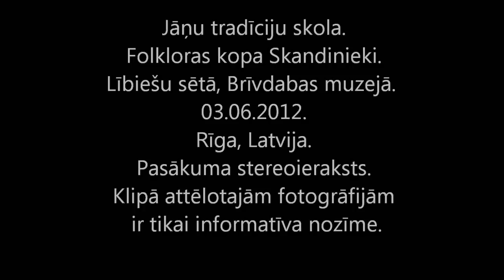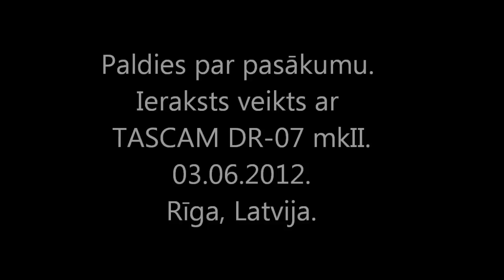Jāņu tradīciju skola. Folkloras kopa Skandinieki.Lībiešu sētā Brīvdabas muzejā.03.06.2012.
Latvian folk music. Jāņu tradīciju skola.Folkloras kopa Skandinieki.
Lībiešu sētā, Brīvdabas muzejā. 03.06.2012.Rīga, Latvija.
Pasākuma stereoieraksts.Klipā attēlotajām fotogrāfijām ir tikai informatīva nozīme.
Information in English:
Applied Folk Art Fair.
Every year during the first weekend of June the most important annual event of the museum takes place -- the Applied Folk Art Fair, which is the largest in Latvia and will take place already for the 42st time, will bring together craftsmen and producers of traditional food from all regions of Latvia. It is a possibility for the visitors to see, hear, get to know and enjoy the widest expressions of Latvian traditional culture in one place, as well as to buy high quality crafts directly from the craftsmen who has produced them. Fair also hosts various cultural events. About 1 000 craftsmen and 20 000 visitors come together to the fair every year. For many people the visit to this fair has established as a family tradition.
info no brīvdabas muzeja mājas lapas:
Jau šajā nedēļas nogalē, 2. un 3. jūnijā no plkst. 10.00 līdz 17.00 Brīvdabas muzejā norisināsies gada lielākie amatniecības svētki -- Tautas lietišķās mākslas darinājumu gadatirgus.

42. gadu pēc kārtas jūnija pirmajā nedēļas nogalē Brīvdabas muzejā pulcējas tautas lietišķās mākslas studijas un amatnieki no visas Latvijas, lai divu dienu laikā ar savu gada veikumu iepazīstinātu apmeklētājus. Līdztekus amatniecības izstrādājumiem Gadatirgū iespējams iegādāties arī vietējo pārtikas preču ražotāju produkciju -- mājas sierus, kūpinājumus, vīnu un citus gardumus.

Gadatirgus savus viesus priecēs arī ar bagātīgu kultūras programmu. Līdztekus tautas deju ansambļu Aspazija, Dardedze, Ačkups, Austris, Latve, Kamolītis, Ežuks, Grieži un Rīgas Danču kluba priekšnesumiem Rietumu estrādē un Lībiešu sētā uz Jāņu tradīciju skolu aicinās folkloras kopas Laiva un Skandenieki. Ar uzvedumu Le Arti per Via Kurzemes zvejniekciema pļaviņā abas Gadatirgus dienas no plkst. 12.30 līdz 16.00 uzstāsies ceļojošais muzejs no Itālijas „Amatnieki ielās", kas iepazīstina ar savām tradīcijām, tautas melodijām un autentiskiem amatnieku darbarīkiem, seno arodu prasmes publikai demonstrējot krāšņā uzvedumā pilsētu centrālajos laukumos un skvēros.

Kurzemes zvejniekciema „Lurķos" aicināsim apmeklēt laikraksta „Ieva" rīkotā konkursa „Zelta rokas" labāko darbu izstādi 6 nominācijās -- Latvijas suvenīrs, Rotaļlieta, Dizaina priekšmets dārzam, Mājas tekstils, Mēbele un Interjera aksesuārs. Katrs izstādes apmeklētājs varēs balsot par sev tīkamāko Zelta Roku darbu, tā nosakot galvenās balvas ieguvēju.
Izstāžu zālē ļausim ielūkoties Brīvdabas muzeja tapšanas vēstures līkločos. Izstāde tapusi par gadu Brīvdabas muzeja pirmās ekspozīcijas astoņdesmitgadei.

Pie ezermalas bērnu laukumiņa darbosies loku šaušanas atrakcijas un papīra aušanas darbnīca.

Gadatirgus ir svētki gan tā dalībniekiem, gan apmeklētajiem, kas daudzām ģimenēm izveidojusies par tradīciju vairākās paaudzēs. Tā ir tikšanās un profesionālās pieredzes apmaiņas vieta dažādu paaudžu un specialitāšu latviešu tautas lietišķās mākslas izstrādājumu darinātājiem no visiem Latvijas kultūrvēsturiskajiem novadiem. Vienlaikus Gadatirgus ir tautas lietišķās mākslas gada sasniegumu skate un iespēja amatniekiem izstādīt un pārdot savus labākos izstrādājumus. Savukārt Gadatirgus apmeklētāji var iegādāties augstvērtīgus latviešu tradicionālās amatniecības darinājumus.